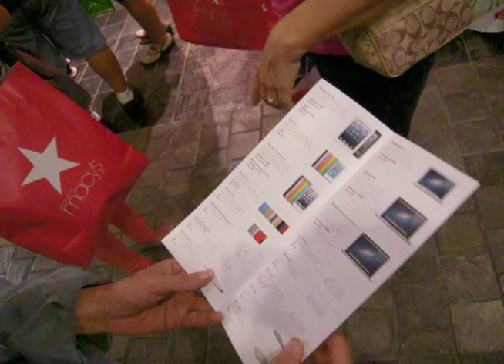Boycott Black Friday - tramlaW w:bonus Ala Moana (rough cut)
deoccupyhonolulu at Walmart near Ala Moana.
This is the 3.4 gb version. Other camera videos soon... with subs

Opening night of !tramlaW at the Keeaumoku Walmart and Sam's club; 2:30 am. One of the demonstrations that took place on Boycott Black Friday. Keep your eyes out for enforcement pushing people around.